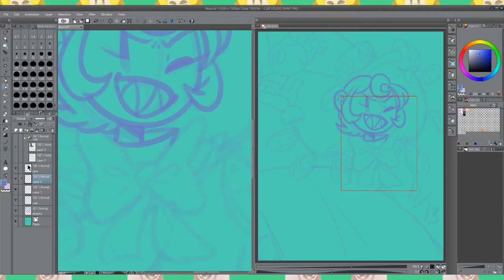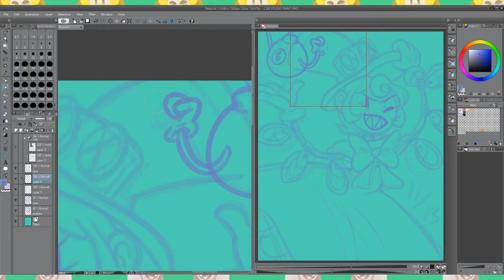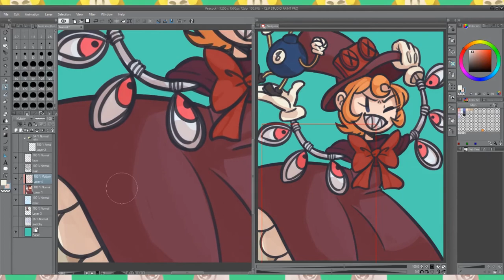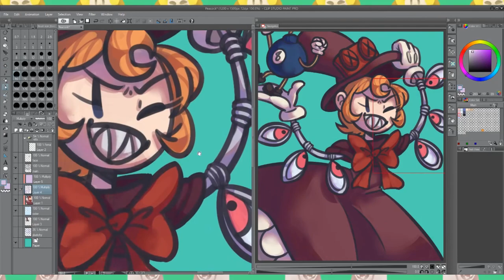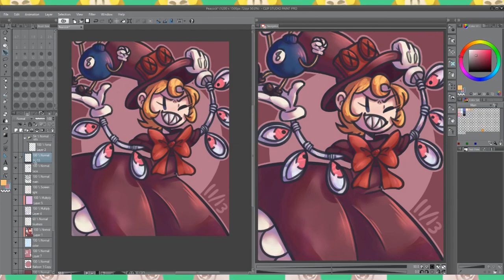Peacock (Speedpaint)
Happy B-Day to Peacock! My favorite character from Skullgirls!